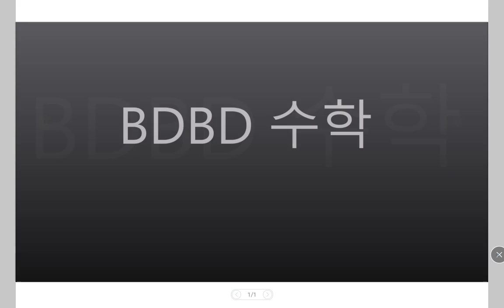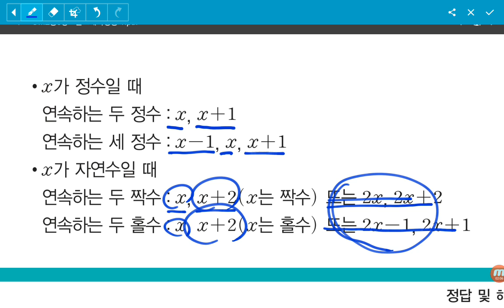[BDBD수학]중3 DMZ 핵심강의 Ⅲ이차방정식 11이차방정식의활용문제푸는순서